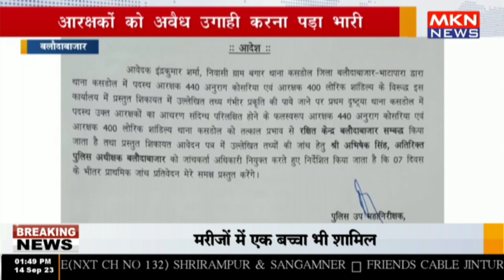बलौदाबाजार - आरक्षकों को अवैध उगाही करना पड़ा भारी